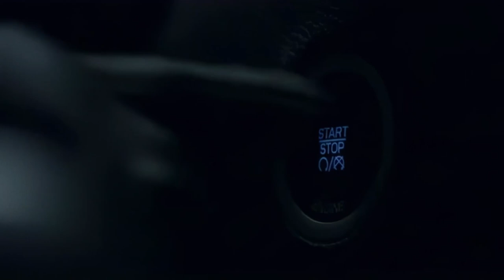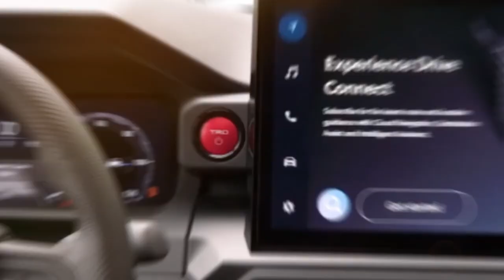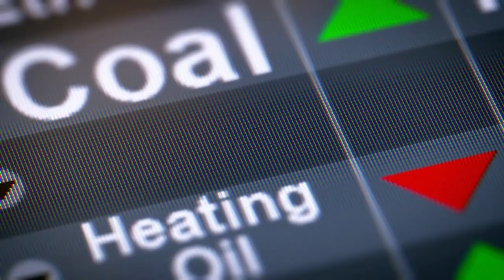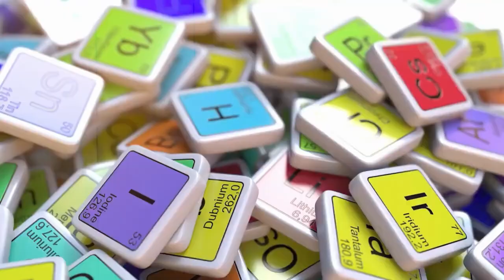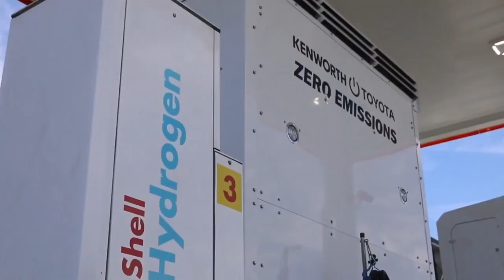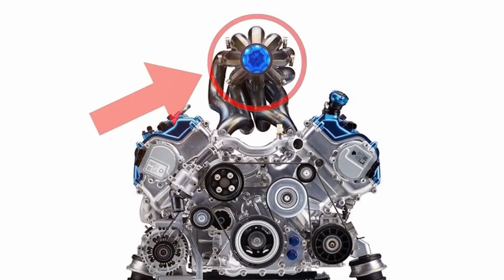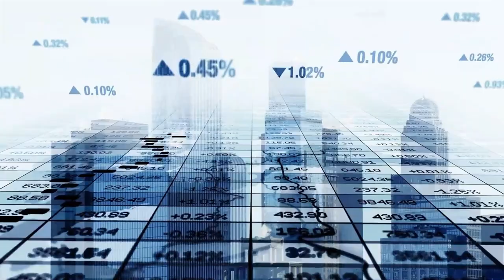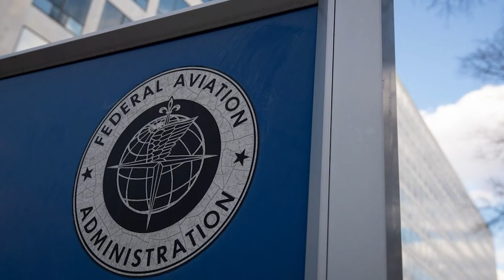Toyota's NEW Engines Will Bankrupt The Entire Car Industry!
Cars, Engines, Electric Vehicles